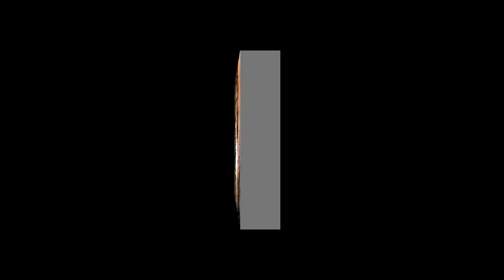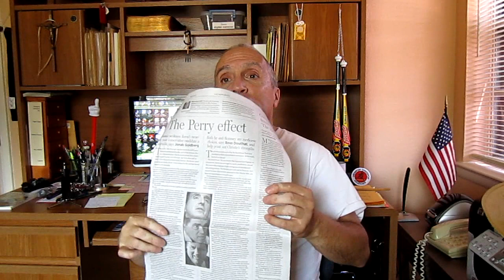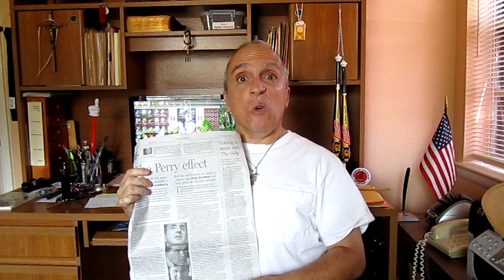Republican Texas Governor Rick Perry the brunt of news media attacks, the bias shows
As soon as the governor of Texas Rick Perry, Republican announced his run for the Republican Party's presidential nomination, the American news media with their Democratic Party bias went into attack mode.

The Dallas Morning News dutifully joined the attack-Perry chorus with continued negative articles.  Recently in their August 18, 2011 issue practically a whole page of their editorial section was devoted to debasing the Governor.

One column titled, "Both he and Romney are mediocre choices, says Ross Douthat, and help point out Christie's strengths," written by The New York Times columnist Ross Douthat.  The column claims Governor Perry is not moderate enough while claiming the Republican governor of New Jersey, Chris Christie is too moderate.  Huh?  A glowing example of the media contradicting themselves while attempting to have it both ways.

Want to know who to vote for?  Easy whomever the news media is attacking to please their overlords in the Democratic Party that is the one to vote for.  Because by their attacks they are telling us who they fear.

Governor Rich Perry is not riddled with political correctness, he is a Christian, a proud Texan, and he is a conservatives.  All attributes to cause condemnation from the so-called established news media (lackeys of the Democratic Party) and the entertainment industry, another Democratic Party organ.

One day in Texas Governor Perry was jogging.  Coming at him on the trail was one of them thar coyotes a Texas varmint.  The Governor takes out his revolver and kills the dangerous varmint.  People complained could he not just have scared the beast away.  Why so it could attempt to attack another.  Questions:  Who carries a gun while jogging?  Easy answer:  1 -- a Texan, 2 -- The governor of Texas!
Perry in 2012.

Rick Perry in 2012 Presidential politics election for president Texas governor Republican Party GOP RNC Democratic Party DNC coyote handgun jogging while armed The Dallas Morning News media bias editorial columnist slanted reporting Democrat Party bias freedom of the press propagandabuster propaganda buster tony